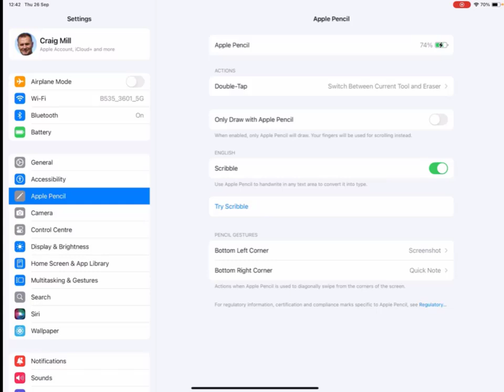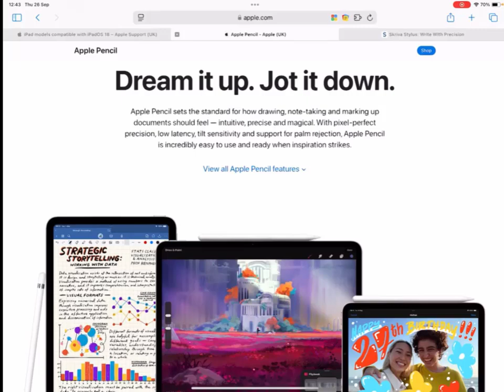Using Scribble to convert handwriting to text in iOS18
This video explains how to convert handwriting to text.